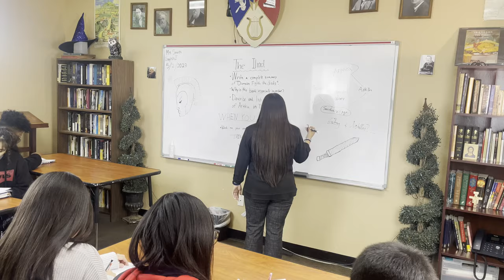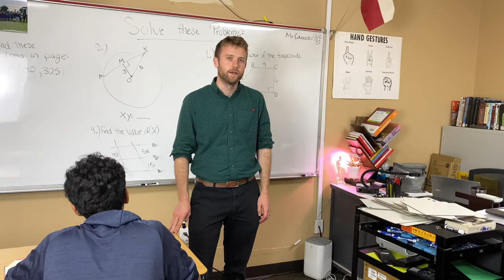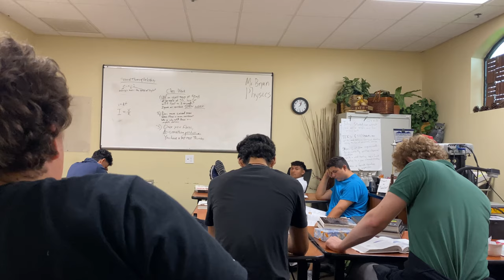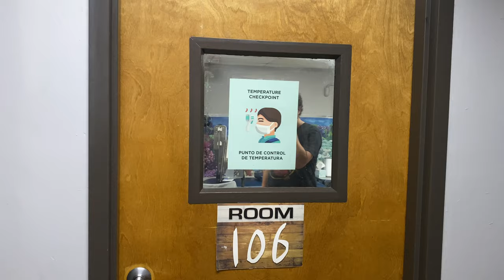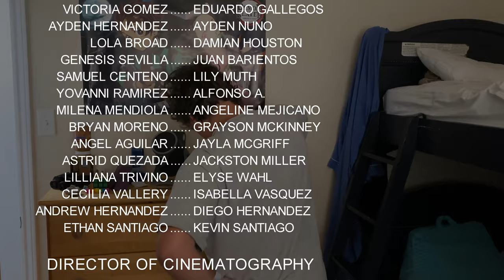The Extra-Most-Worstest Day Ever! (Founders Film)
This is the (mostly finished) student film made at founders. A lot of work was put into it so I hope you all enjoy. I had a blast working on this film.
Thank you to everyone who worked on this film!